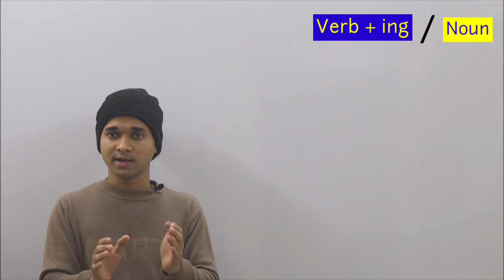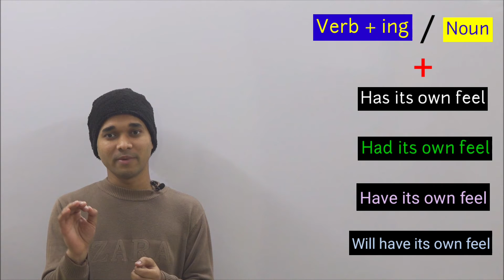Important Advanced Structure || Common English Phrase || Daily Used Word Meaning 🔥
Cover topics;
Important Advanced Structure,
Common English Phrase,
Daily Used Word Meaning,